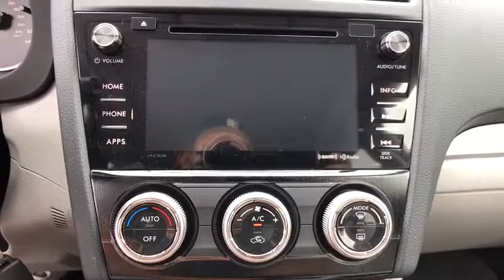2017 Subaru Forester Tulsa, Broken Arrow, Owasso, Bixby, Green Country, OK S71275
2017 Subaru Forester

Ferguson Superstore
1601 N Elm Place

$1,585 off MSRP! 2017 Subaru Forester 2.5i PremiumPriced below KBB Fair Purchase Price! 32/26 Highway/City MPGAwards:* 2017 IIHS Top Safety Pick+